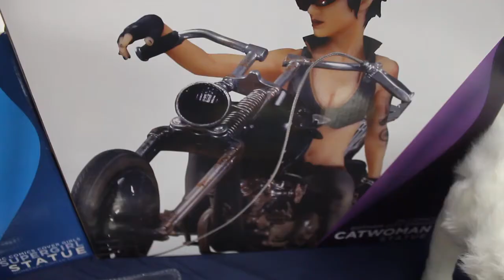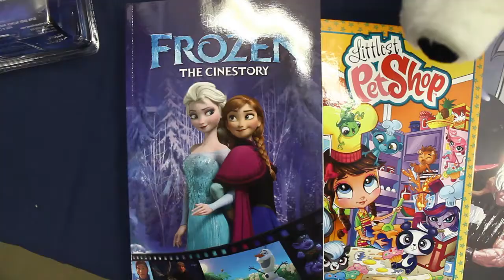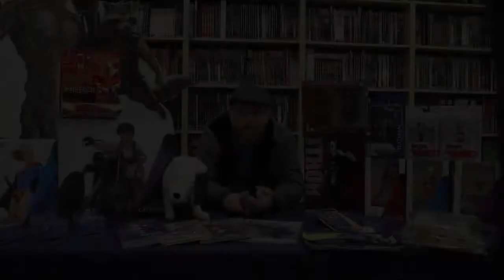Video Podcast Thingy: November 19, 2014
Sign up for the Geek Market today to help out our dear friend Kelly Dale.